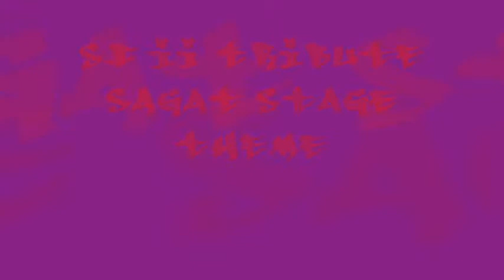SF II Tribute - Sagat Stage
Inspired by philippe597's SF II Trailer Project, I'm going to use clips from the movies he chose, add the SF II Themes and create a "stage" for the different fighters. Here's Sagat's Stage